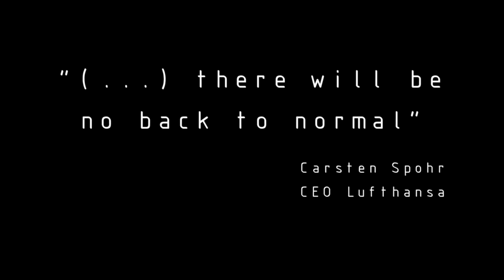18 Hours of a BUSY AIRPORT - Trailer - Aviation Ambience for your good mood! A Chronicle.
Direct link to 18hrs Video (Don't forget to tick the "4K" in the player prefs)

Airports all over the world have reduced their operations to a bare minimum.
Frankfurt Airport reports a 95% decrease in air traffic, and it will take years until the number of aircraft movements across Frankfurt’s runways once again reaches the daily average of 1400 takeoffs and landings.

To ease the withdrawal symptoms true airport aficionados must be experiencing right now, PilotsEYE.tv dug a very special long-term recording out of its archives and re-mastered the footage at own expense for its viewers to enjoy online:

18 hours of sights and sounds from a single, and for regular airport visitors unreachable, point of view – as if looking down from Frankfurt tower onto the runways and airport ramp through an open window. Recorded from the height of 60 meters, the footage was shot in Ultra-HD quality and surround sound to further enhance the viewer’s immersion.

The ambient sound is composed of turbine and engine noise, and signals, even the metallic clanging of an empty baggage cart can be picked out in the distance. A true airport soundscape that surrounds the viewer and lifts the spirits of every airport and aviation fan. And for airport workers confined to their homes in these troubled times, the footage will bring a special kind of solace: business as usual at their beloved workplace.

The recording begins with the start of flight operations – and a phenomenal sea of lights – at 5 am and ends with the last scheduled landing at 11 pm. The video player allows the viewer to manually skip to every full hour, for example to see what would be happening at the time of viewing.
“Of course, nobody would be staring out the window for all that time, but just the authentic sounds recreate that perfect feeling of home, vacation, or cherished place of work. It’s Aviation Ambience, pure and simple. I invite you to just click the link and give it a try, it’s available for free to everyone, and I promise you, after a while you will swear you can smell the jet fuel,” raves Producer Thomas Aigner. “And for all the not (yet) aviation aficionados out there, it offers something like a view at a giant aquarium, just with planes instead of exotic fish.”
These 18 hours “From the Tower of Frankfurt Airport” present the opportunity to witness a true document of our times, as even after the Corona crisis has passed, it will be some time before the world’s airports are once again back to their old captivating bustle.

All episodes as VoD - with engl. Subtitles

//DEUTSCH//

18 Stunden Frankfurt Airport im Hochbetrieb – ein Zeitdokument

Die Corona-Krise macht erfinderisch und wahre Aviation-Fans glücklich.

Weltweit haben alle Flughäfen ihren Betrieb auf ein Minimum reduziert – Frankfurt meldet 95% weniger Verkehr – und es wird noch Jahre  dauern, bis die Menge der Flugbewegungen wieder an das alte Niveau von 1400 Starts und Landungen täglich heranreicht.

Um die Entzugserscheinungen echter Flughafen-Fans zu lindern, hat PilotsEYE.tv eine spezielle Langzeitaufnahme aus dem Archiv geholt und in vielen Stunden auf eigene Kosten neu aufbereitet.
„Das ist unser Beitrag zur Corona Krise und ein Dankeschön für die vielen Jahre der guten Zusammenarbeit“, so der Produzent.

Zu sehen und zu hören sind 18 Stunden aus einer einzigen – für normale Besucher unerreichbaren – Perspektive, die wie ein geöffnetes Fenster vom Tower zum Flughafenvorfeld wirkt.
Im Bildausschnitt sind im Hintergrund die beiden Südbahnen (25L/C) zu erkennen, die Abfertigung von Flugzeugen im mittleren Teil und direkt unter der Kamera rollen die angekommenen und abfliegenden Maschinen mit lautem Getöse hindurch.
Wechselnde Wetterverhältnisse sorgen zudem für zusätzliche Abwechslung.

Selbst das metallische Klappern eines leeren Gepäckwagens in weiter Ferne kann noch zugeordnet werden. Die Geräuschkulisse besteht aus Turbinen, Motoren und Signalen. Sie erfüllen den gesamten Raum und beflügeln
die Sinne eines jeden Flughafen- und Aviation-Fans.

„Natürlich wird niemand die gesamte Zeit aus dem Fenster schauen, aber selbst durch den authentischen Ton entsteht das perfekte Gefühl von Heimat, Urlaub oder geliebtem Arbeitsplatz. Eben Aviation Ambience. Ich lade Sie ein, den Videolink einfach auszuprobieren, er ist frei zugänglich, und ich verspreche ihnen,
nach einiger Zeit meinen Sie sogar, den Kerosingeruch zu riechen “, schwärmt  Produzent Thomas Aigner.